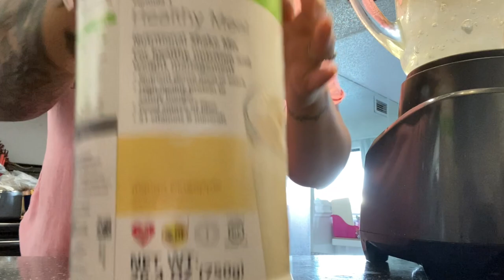How to make Herbalife Shakes |Fried Ice cream & Pineapple Mango Tajin Cinco De Mayo Edition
SIGN UP FOR FREE FOR MY VIP SUBSCRIBER CLUB EMAIL, RECEIVE ALL THE MUST HAVES AS WELL AS A HEALTHY NEWS LETTER 😉

Hey guys!!  I’m Melisa & Today we are making a Fried Ice cream & Pineapple Mango Tajin Cinco De Mayo  Edition
My clients and business Partners have asked me to make videos to share my recipes. As I understand clients outside my team may see this so I will not be providing any guidance on this channel as I do not want my information to conflict with any other coaches, so you will be seeing videos of recipes & VLOGS. Other than that I am a Health Coach and it’s what I do full time.

If you are looking for a coach and or business partner or looking for a place to purchase these products you may contact me on IG, here on YouTube or even complete a 100% free wellness evaluation. You